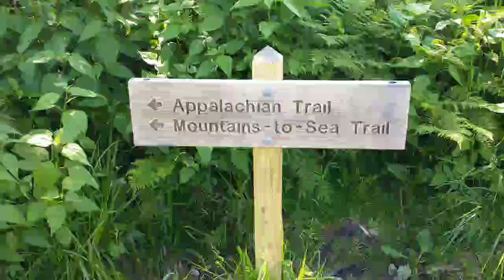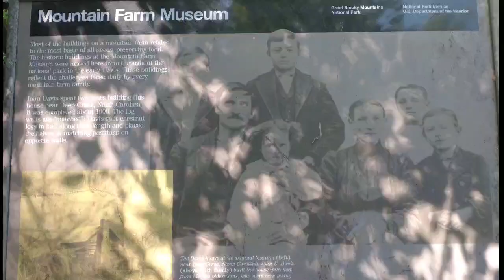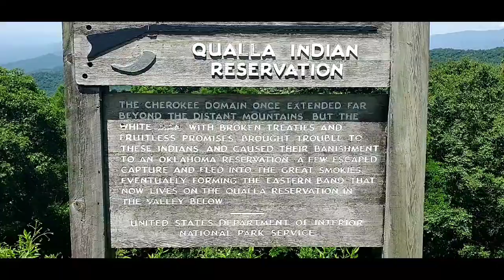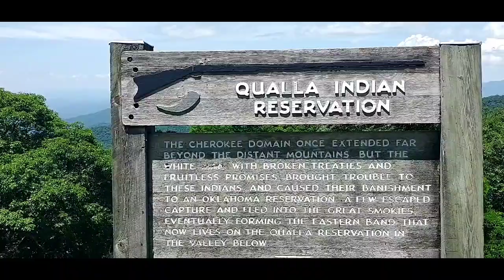Clingmans Dome: Great Smoky Mountains 26 JUN 2024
Clingmans Dome is geographically in North Carolina. So I had definitely misspoke. I guess that's what you get when you don't look at a map and go off of hearsay. The park service does a great job of keeping the place up. If you're planning on parking, come early. It's a mad house. The trail is paved and only a half a mile walk from the parking lot. On a clear day, you can see about 100 miles in every direction.